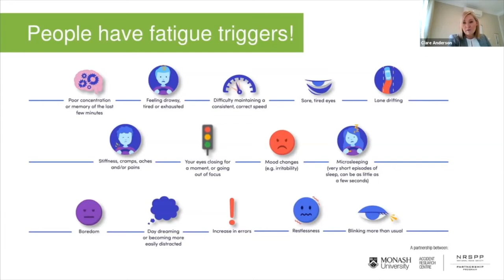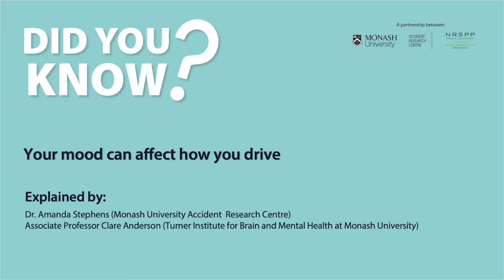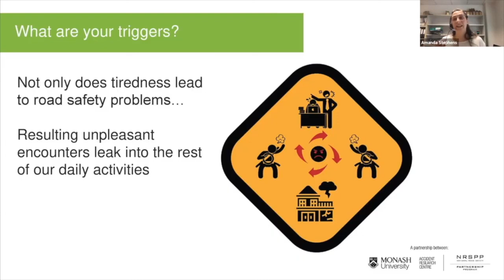Did You know: What are your fatigue triggers?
Do you know your fatigue triggers?  Watch our Driver Sleepiness Webinar for more insights on how to identify your fatigue triggers while driving.